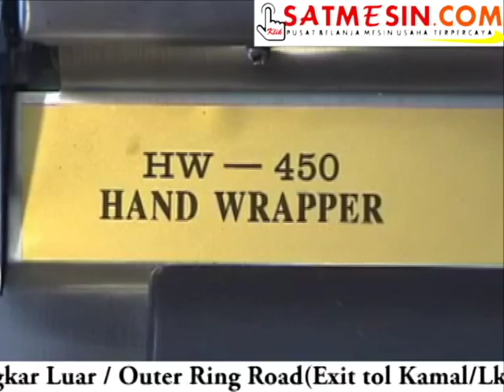Mesin Pembungkus Plastik - HW-450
ALamat kami :
Rukan Golf Lake Residence Blok Venice B-37